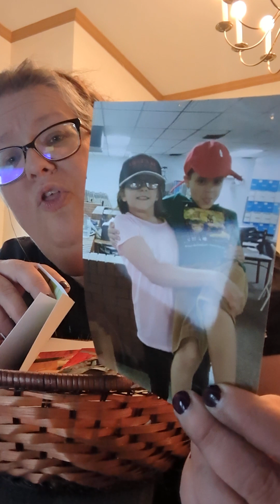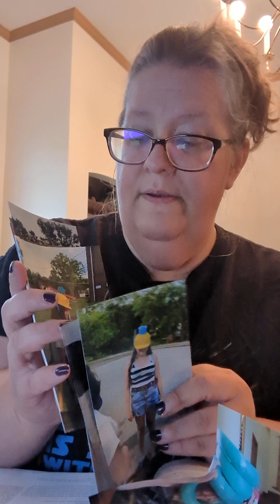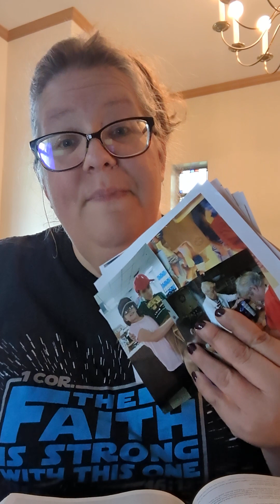Kidz Klub message God's family and baptism info